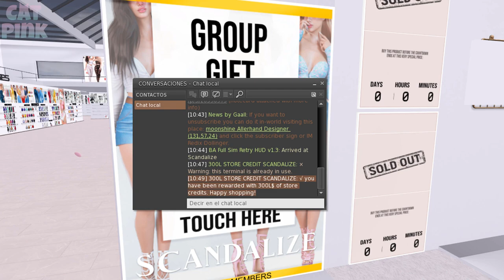💳300L$ CREDIT | SCANDALIZE | SECOND LIFE🎁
😻💕300L$ Crédito en Tienda, regalo de grupo de Scandalize!
😻💕300L$ Store Credit, Scandalize group gift!

😻SL: nivipink

💻PC
🖥️Procesador: AMD Ryzen 5 3400G with Radeon Vega Graphics